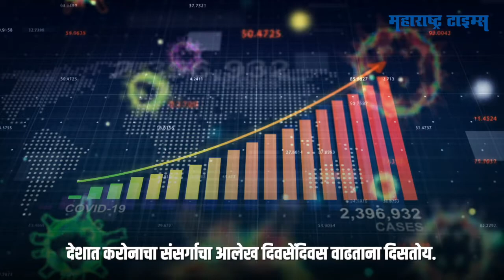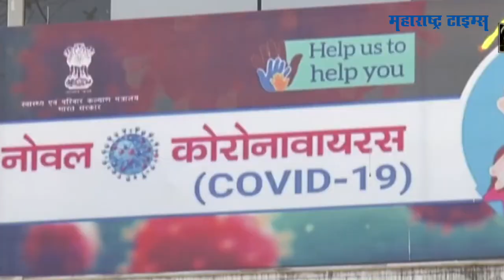देशात २४ तासांत ३६८८ नव्या करोनाबाधितांची नोंद | Maharashtra Times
देशात करोनाचा संसर्गाचा आलेख दिवसेंदिवस वाढताना दिसतोय.
देशात गेल्या 24 तासांत 3688 नवीन करोनाबाधितांची नोंद झाली
तर याच  24 तासांत 50 रुग्णांचा मृत्यू झाला आहे.
तसेच शुक्रवारी दिवसभरात 2755 रुग्णांनी करोनावर मात केली आहे.
देशातील सक्रिय रुग्णांची संख्या 18 हजार 684 झाली आहे.